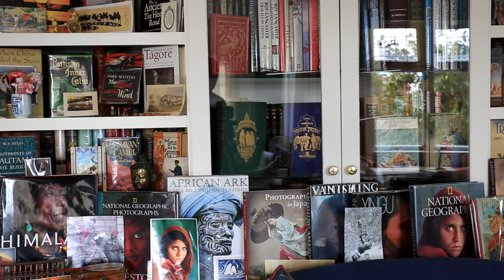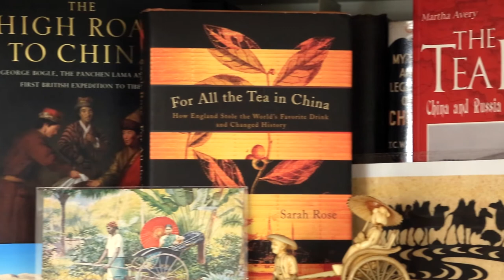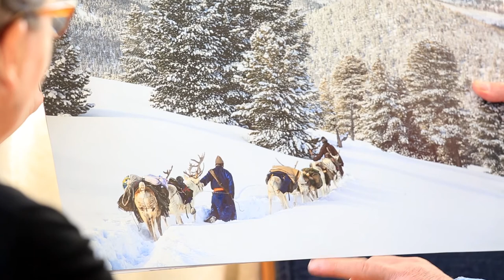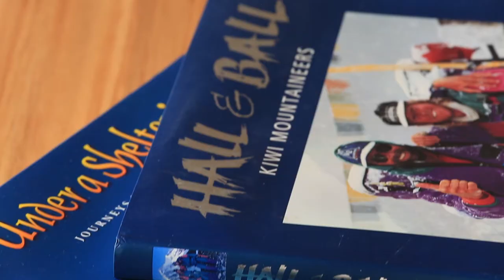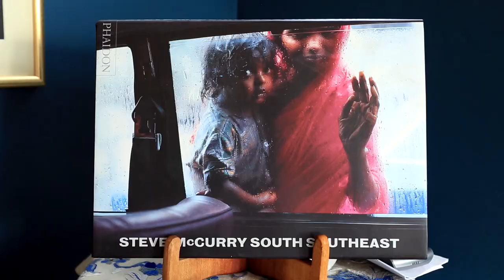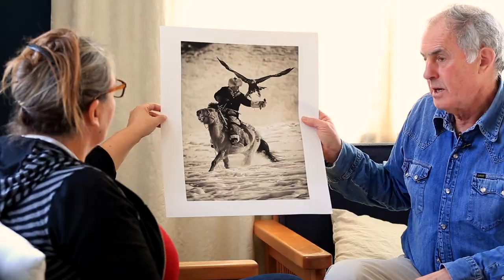Colin Monteath | Christchurch interview | NZ Landscape Photographer series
Lynette & Ray Salisbury visit Christchurch, New Zealand, to interview Colin Monteath, a seasoned Photo Journalist, polar & mountain photographer. Author of 12 photography books, Colin has been to Antarctica more than 100x, climbed Mt Cook 13 x, been to the North Pole, done a transit of the NE Passage, guided Shackleton's route over Sth Georgia 3 x, and worked as a photographer on expeditions to Everest and K2.

In more recent years, Colin has traded his ice-axe for skis to sledge with huskies across Greenland, then journey across Mongolia & Tibet on reindeer and camels.

Visit his websites, view his image galleries & buy his books here:

INDEX of TOPICS:
0:56 | Born in Scotland; raised in Australia
3:48 | Transition from film to digital
4:53 | Shooting the mountains of NZ
6:09 | Advantages of digital over film cameras
8:06 | Is Post Processing just cheating?
9:48 | Polar & Himalayan expeditions
12:14 | Dog-sledging across Greenland
12:33 | Stuck in a crevasse in Tibet
13:50 | Journeys in Mongolia & Tibet
15:45 | 12 books, Time Magazine & Nat Geo
16:17 | Do you travel to photograph, or photograph your travels?
21:14 | Colin's websites
DISCOVER YOUR DSLR : Get off Auto, for good. Fast-track your landscape journey with a qualified teacher, at your own pace.
Stuck in a photographic rut? ... we'll show you how to stay motivated... and THE ONE THING you need to improve.
COMPOSITION : improve your photography in 5 hours.
Video course at Udemy.com - the academy of YOU.
THANKS:
...to my faithful camera-man Tom Pan for your help!
...to my amazing wife Lynette for doing the interview. Xxxx